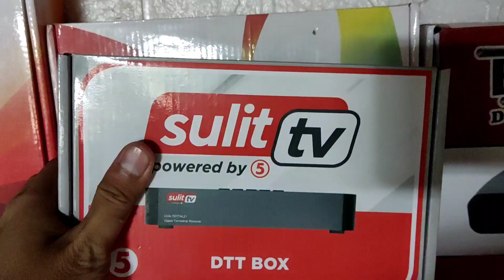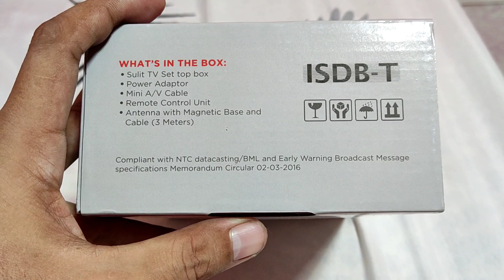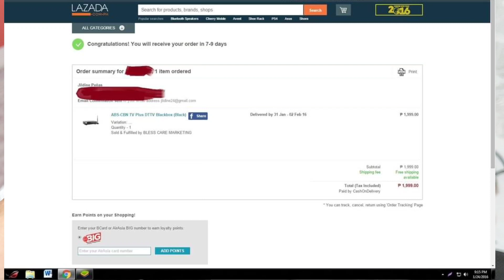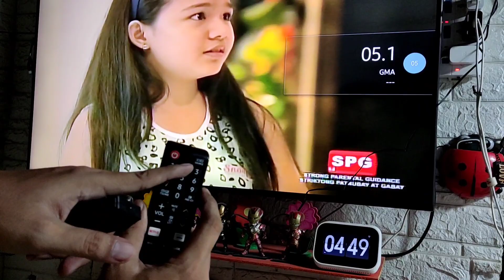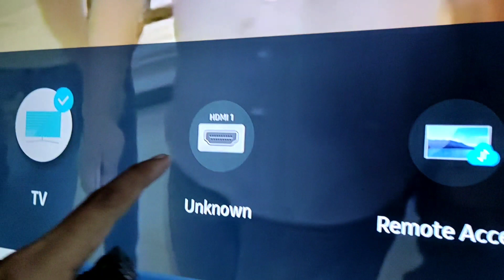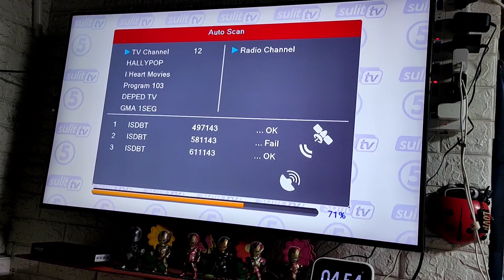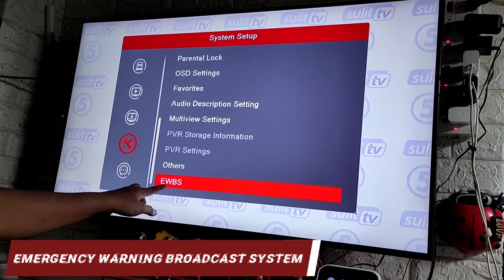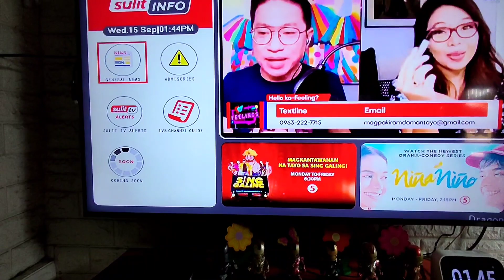SULIT TV powered by TV5 unboxing, installation and review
SULIT TV ang digibox ng tv5

*highlights*

00:00 - Intro
01:13 - About sa box
03:31 - Unboxing
05:37 - Comparison
12:48 - Installation
17:14 - No need to set-up kasi na scan na nila don sa Manila
17:37 - Info about sa SFN o Single Frequency Network
18:42 - Alamin kung bakit di dapat nila i-niscan ang digibox nila
25:54 - EWBS o Early Warning Broadcast System
27:55 - EPG o Electronic Program Guide info
28:34 - Additional information ( ipakita konlang ang first boot nya )
29:54 - BML o Broadcast Mark-up Language
30:45 - Outro